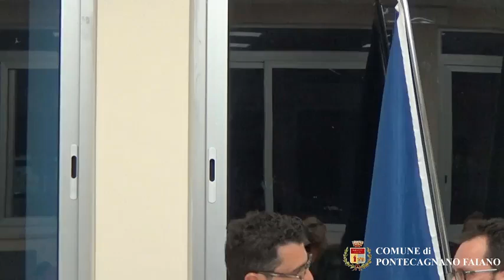Pontecagnano Faiano (SA) - Consiglio Comunale (26.03.24)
- Pontecagnano Faiano (SA) - Consiglio Comunale
 𝑪𝒐𝒏𝒗𝒐𝒄𝒂𝒛𝒊𝒐𝒏𝒆 𝑪𝒐𝒏𝒔𝒊𝒈𝒍𝒊𝒐 𝑪𝒐𝒎𝒖𝒏𝒂𝒍𝒆
👉🏻 Martedì 26 marzo, ore 18:00, Mediateca Comunale "Alda Merini", Via Trento 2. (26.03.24)